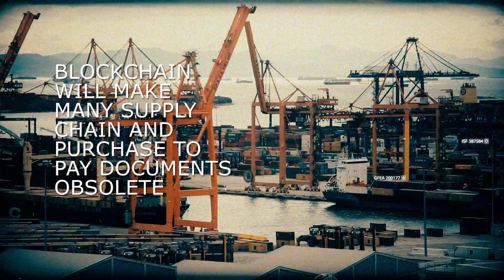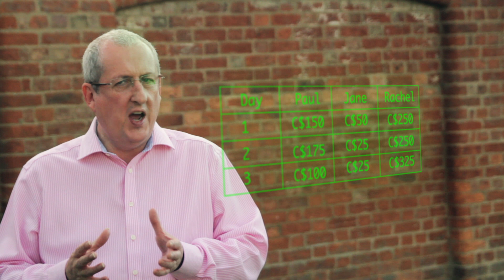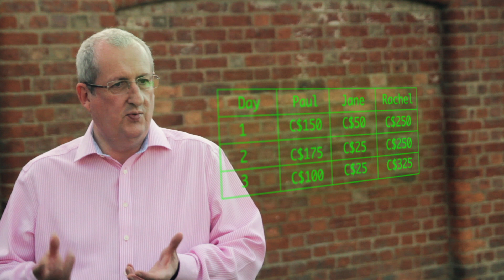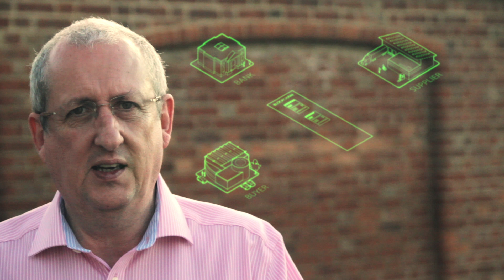Blockchain and the Transformation of Purchase to Pay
Blockchain won't just disrupt the financial services industry. It has the potential to transform many more industries by making current business processes obsolete.

In this video, Blockchain is explained in business terms as Pete Loughlin speculates how business process could be transformed.